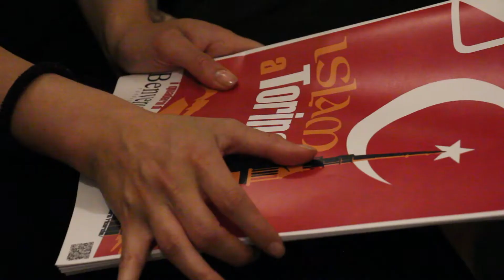Ideologia e comunicazione di Is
Maria Bombardieri dell’Università di Padova e Brahim Braya- Imam moschea di Taiba durante il corso della serata hanno trattato il tema dell’Is.
L’islam è ormai è la seconda religione in molti paesi europei e anche nel nostro. Quanti sono i musulmani e come vivono la loro fede in Italia e a Torino?
Stanno sviluppando essi un islam italiano che vive il suo contesto culturale occidentale senza rinunciare ai propri valori spirituali o vivono ancora da stranieri nel nostro paese?
Come si pongono di fronte alla violenza perpetrata in nome della loro fede? Quali orizzonti per una convivenza pacifica proficua in una società interculturale?